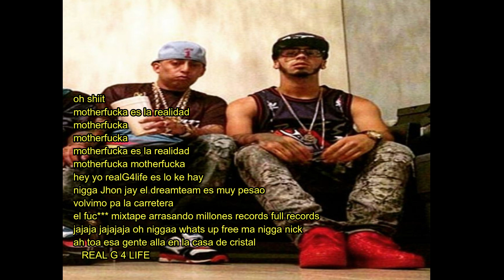MAFIA VERDADERA 🔥👹 ÑENGO FLOW (LETRA)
sigo partiendo las cadenas no sufro de calentura ajena ⛓️🔨👊👹🔥💪 ,Malianteo del puro sinfo en la ciudadanía 🔥🔥🌇🏙️😎🔥🔥
 vuelte la bestia encendida puñeta ÑF👑